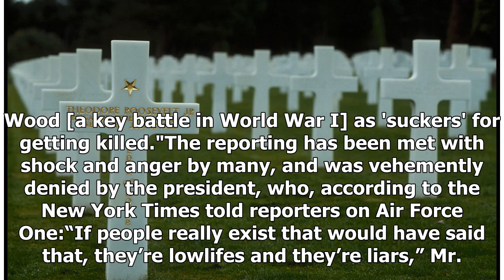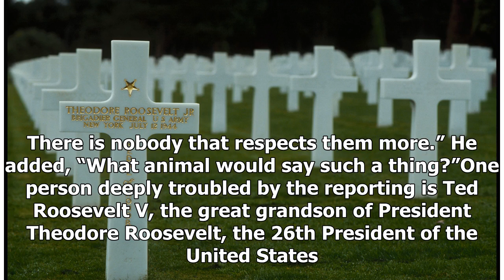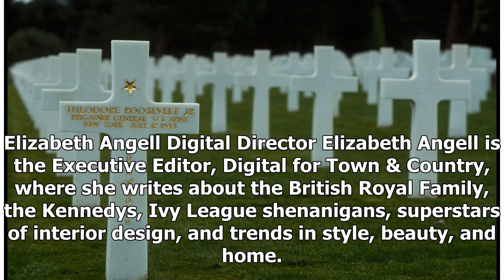Ted Roosevelt V Responds to Shocking Report that President Trump Called Fallen Soldiers "Losers"